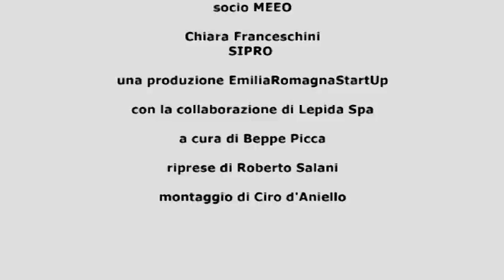Sipro: l'incubatore e le startup